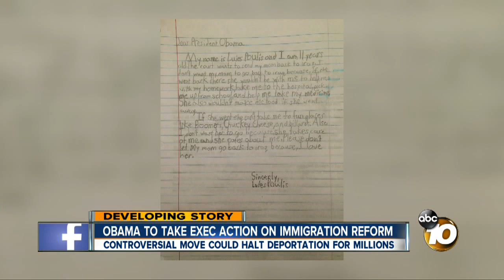Obama previews speech on immigration: Local Chaldean leader in attendance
Chaldean Christian spokesman Mark Arabo also met with Obama personally Wednesday in an effort to keep a local undocumented mother from being ripped away from her family in a few weeks.